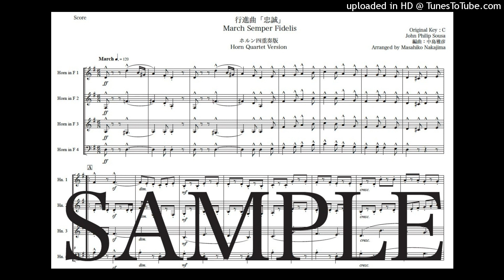スーザ「行進曲 忠誠」ホルン四重奏版（編曲：中島雅彦）